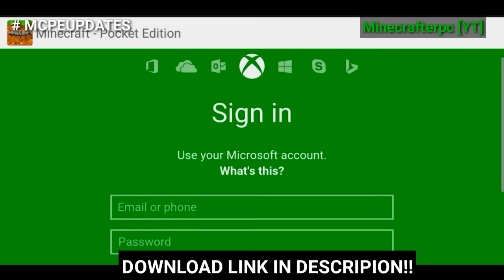Minecraft PE 0.15.0 | MCPE 0.15.0 ALPHA BUILD 1 RELEASED!! + GAMEPLAY!!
✔Bio (About Me):
Hey I'm Minecrafterpc, and I record Minecraft Pocket Edition aka Minecraft PE aka MCPE! XD Welcome to my description! I hope you enjoy my content, and I would love it if you could give me some feedback on how to improve it too! Glad you stopped by! Check the channel for more :)